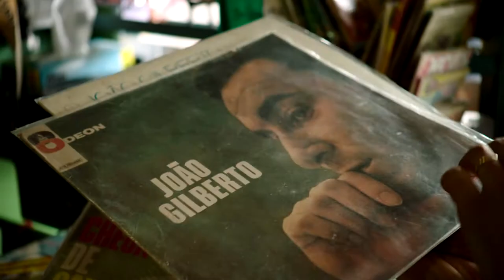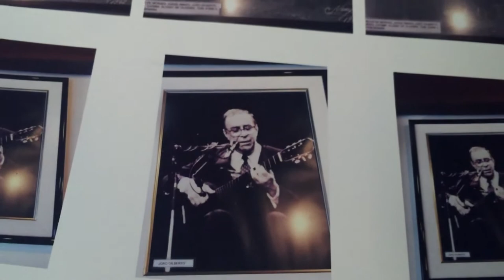Wo bist Du, João Gilberto? Trailer 1 (deutsch)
Dieser Dokumentarfilm erzählt von der Spurensuche des deutschen Journalisten Marc Fischer nach seinem Idol, der brasilianischen Musiklegende
João Gilberto, der sich seit dreißig Jahren in einem Hotelzimmer in Rio de Janeiro versteckt. Marc Fischer, der sich nur eine Woche vor Erscheinen seines Buches „Hobalala“ das Leben nahm, konnte diese Suche nicht positiv beenden. Und so macht sich Georges Gachot auf, den Spuren Fischers als eine Art Reiseführer den Spuren des Bossa Nova zu folgen.